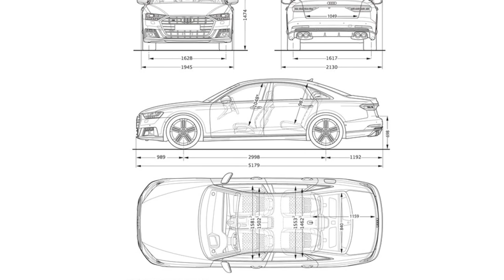Audi S8 2020